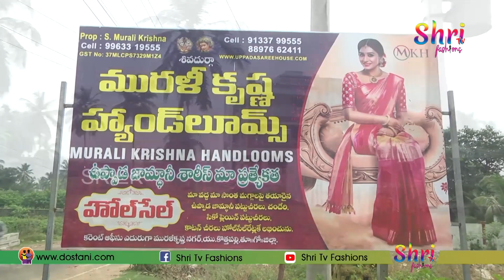Uppada wedding collections | Uppada Pattu Collections | Muralikrishna Handloom in Rajahmundry